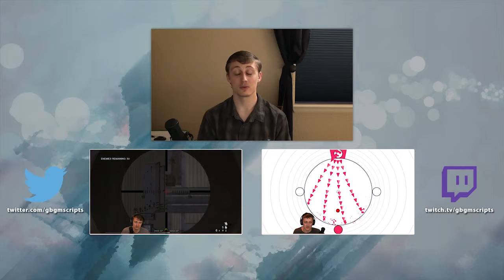All Mighty Voice - The Stanley Parable #1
I took a leap today, that leap was not listening to the all mighty voice. Yes, a all mighty voice. Anyways I take a step into The Stanley Parable to learn how much I hate this voice who doesn't want to budge from the storyline and instead throws a tantrum.